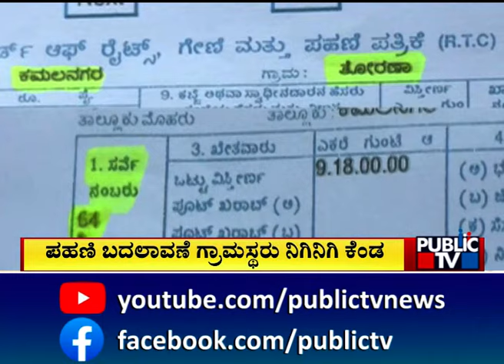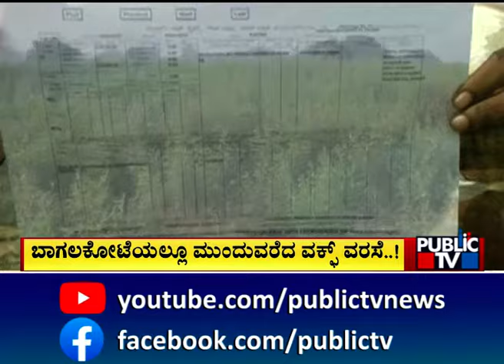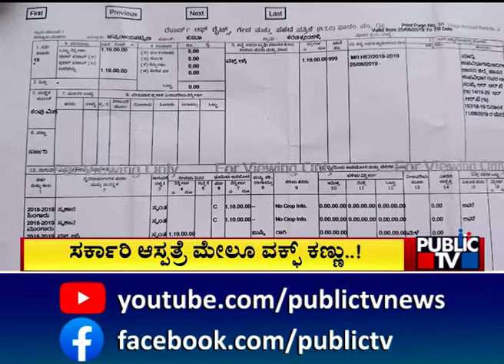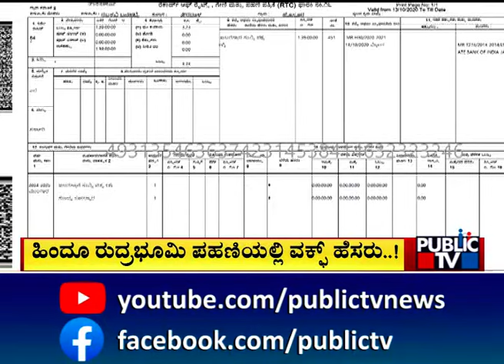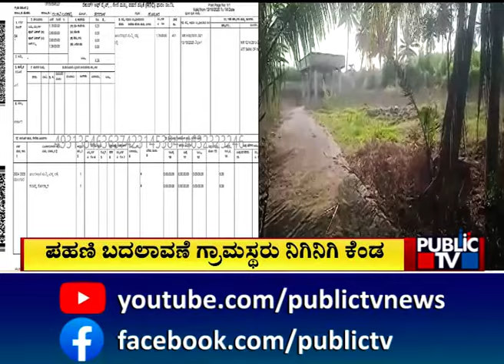ಸರ್ಕಾರಿ ಆಸ್ಪತ್ರೆ ಮೇಲೂ ವಕ್ಫ್ ಕಣ್ಣು...! | Waqf Land Row | Public TV